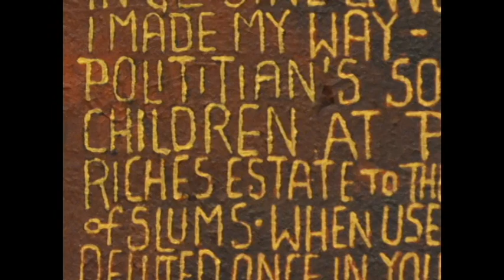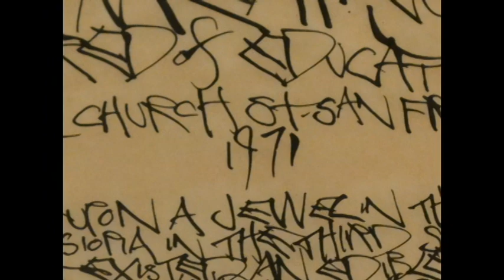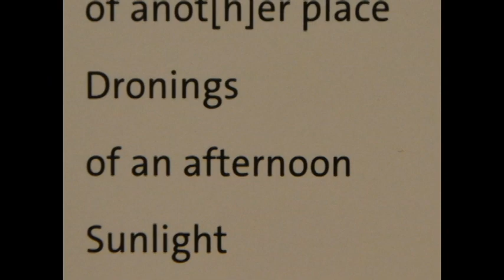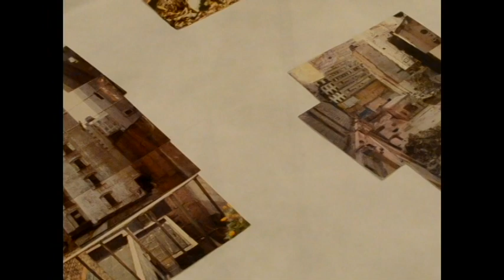The Role of Language in Representing Displacement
Asian Modern Art Final- UC Berkeley
Discussion Section 101, Asian Artists outside of Asia group